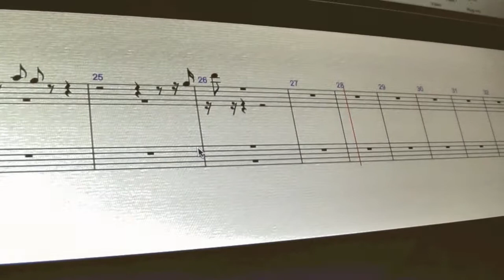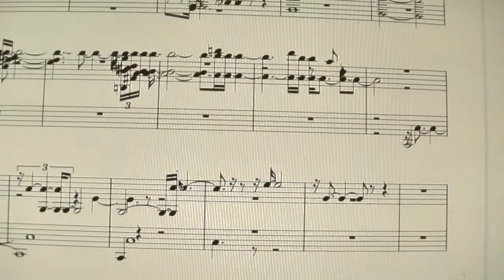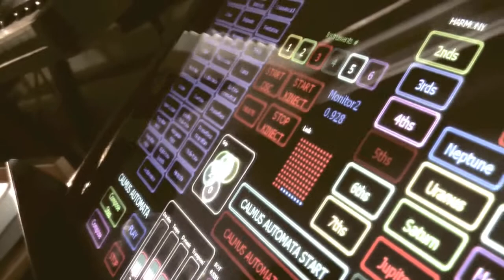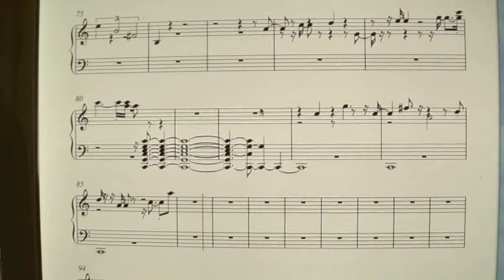CALMUS AUTOMATA - PASSING PLANETS / SATURNUS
CALMUS AUTOMATA is a new composing program for traditional and electronic instruments - developed by Kjartan Olafsson.

It is a realtime composing system controlled with inputs material from the composer through MIDI instruments and body gestures.

The system is based on artificial intelligence functions - for realtime (Iive) composing and performing.

This is the first experiment with CALMUS AUTOMATA - simultaneously composing, playing and recording 10 short pieces - in the cycle "PASSING PLANETS".